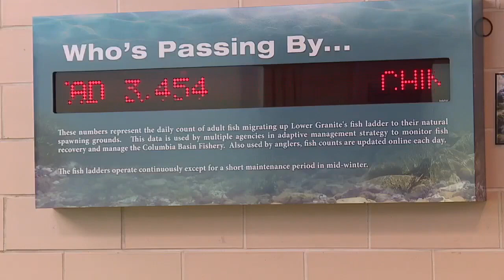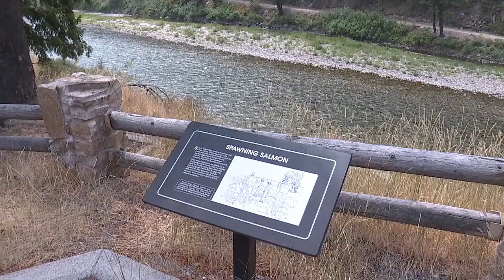Idaho reacts to Biden Administration's salmon reports on Snake River dams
This week the Biden Administration released two reports and one concluded that breaching the four dams on the Snake River are essential for salmon recovery.